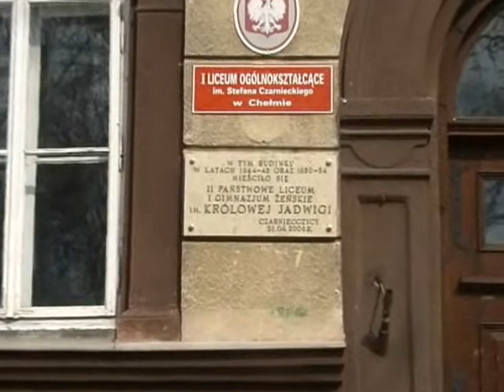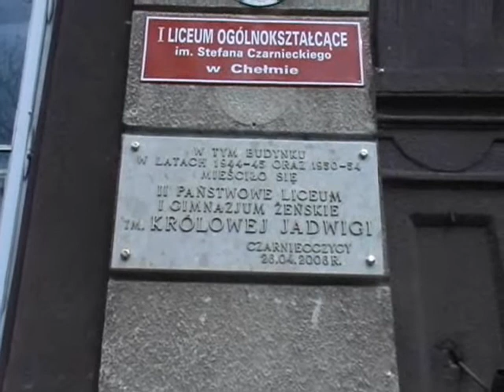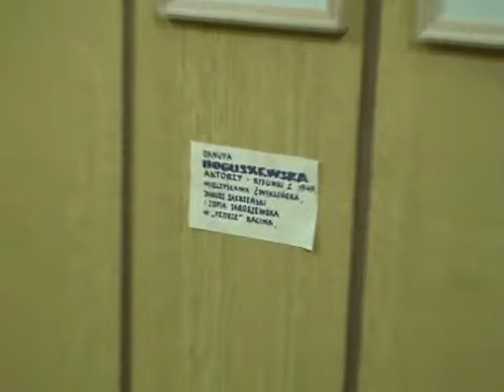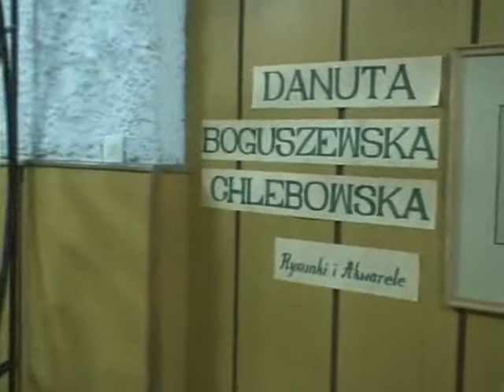Spotkanie - 26 kwietnia 2006 roku, część I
Chwila wspomnień - spotkanie absolwentek Liceum Żeńskiego im. Królowej Jadwigi w Chełmie w dniu 26 kwietnia 2006 roku, część I.